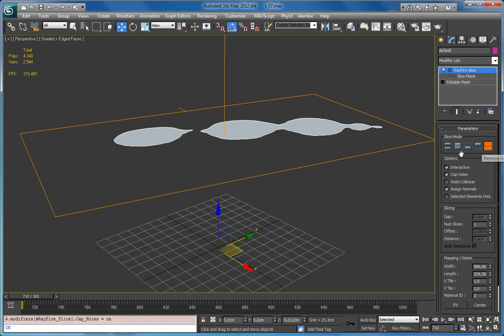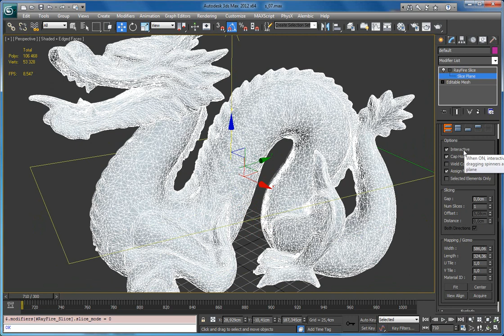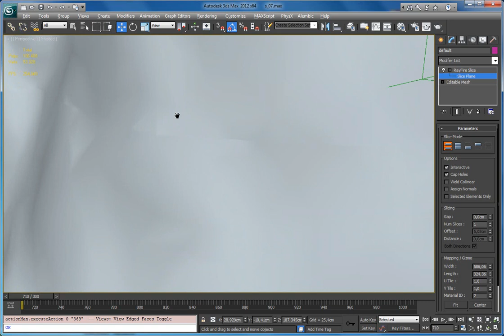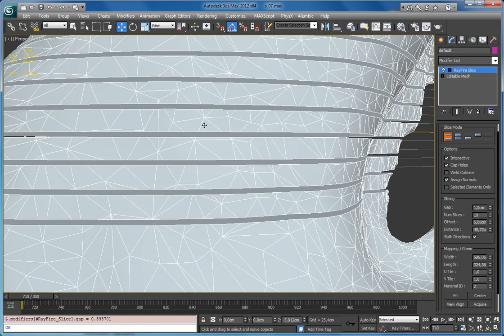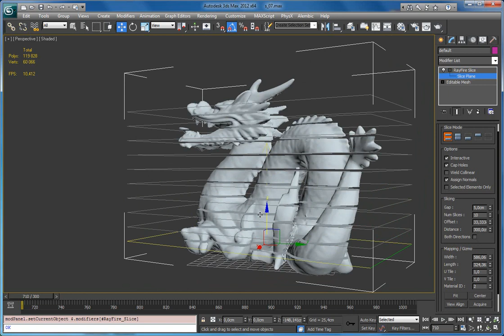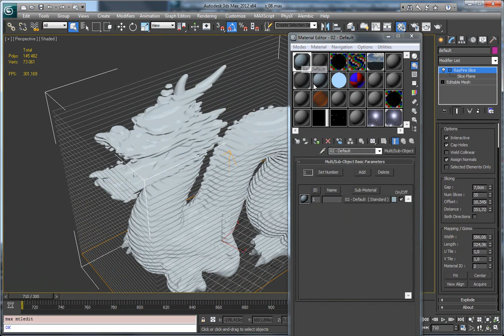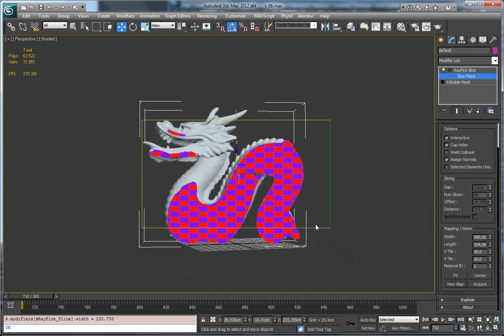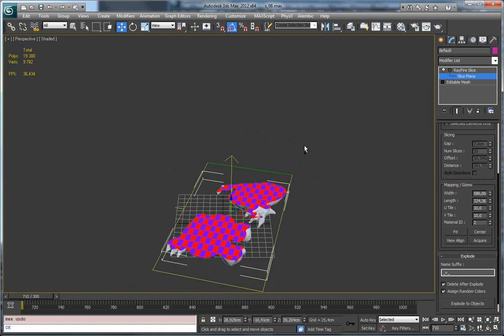RayFire Slice modifier overview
New Advanced Slice modifier in RayFire 1.65 which is just released.

Originally we didn't plan to develop such plugin and worked on writing our own mesh class so we would not be restricted by Max's Mesh and Poly classes. Now, after our own mesh class is finished, we finally can start porting our plugins to other 3d packages, like Maya. So, this Slice modifer is kind of side effect bonus.